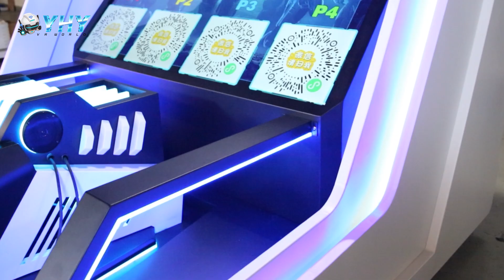YHY-01.070A 2 Screens 4 Players Shooting game machine 2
YHY Shooting game machine YHY-01.070A
Five Advantages You Worth to Order,
developed in 2022;
1. Two 65 inch Screens Fixed Folded Screens, broad the View;
2. Cool design apperance, and convenient to move and play;
3. Infrared Guns Aim with infrared Point;
4. One CS Game, one zombie shooting, seven hunting games, suitable for children play;
5. 4 players shooting competition is available.